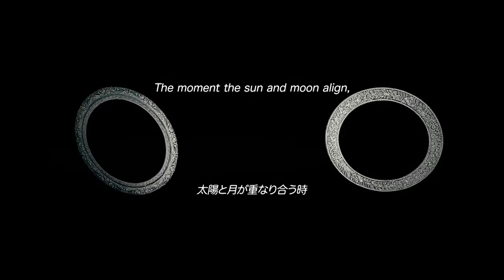D2 BABYMETAL LEGEND METAL GALAXY METAL GALAXY World Tour in Japan Extra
parte 1